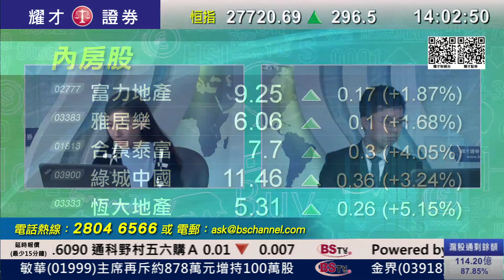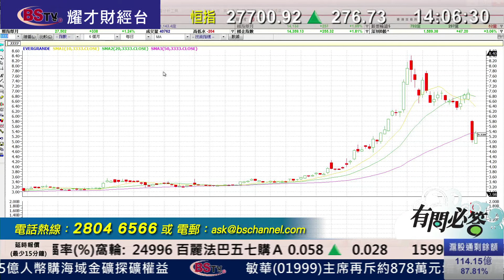耀才財經台 有問必答 黃雪瑩 阮子㬢﹣有問必答：1336、0966、0493